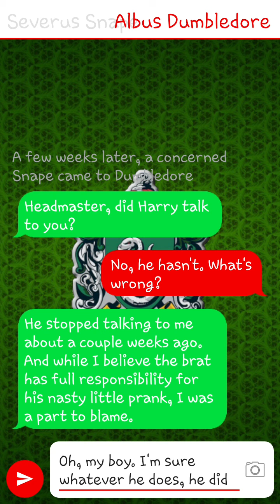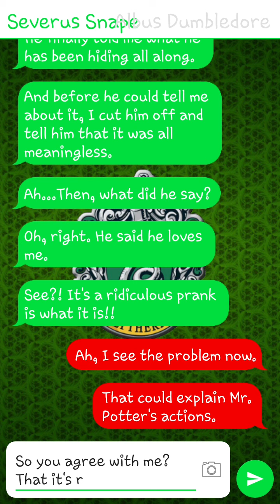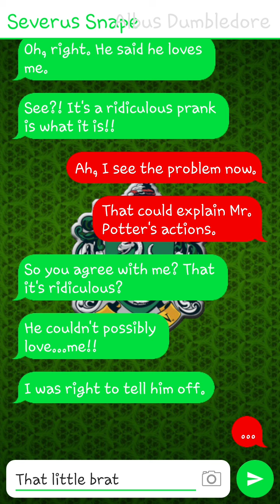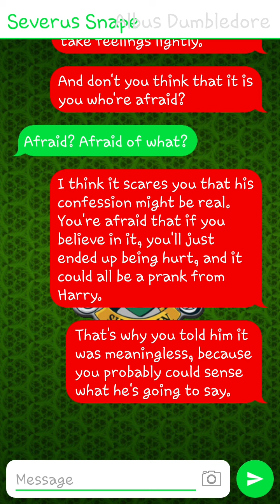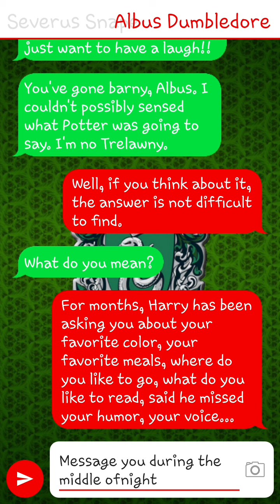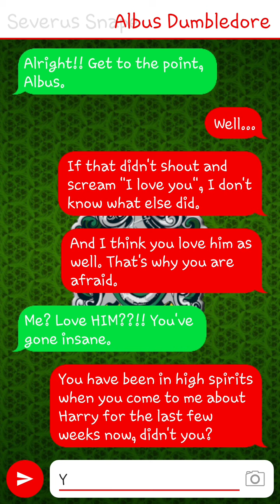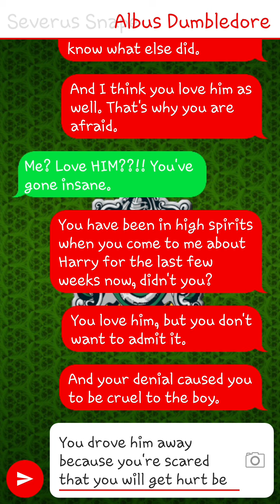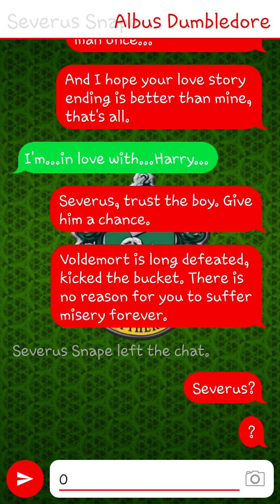Destine Messages - Harry Potter Snarry Fanfiction - Scene 7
Sorry for the late publish. I lost my phone and has to replace the Storytext app.